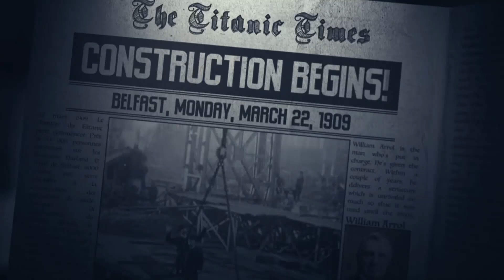Titanic: Anatomia de um Gigante | Promo RTP2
Estreou a 13 de Setembro na RTP2. Na noite de 14 para 15 de abril de 1912, o Titanic afundou-se nas águas geladas do Atlântico Norte. Mas há uma aventura praticamente desconhecida, tão incrível quanto o seu destino lendário: a da sua construção. ‘Titanic – Anatomia de um Gigante’ revela a história da construção do transatlântico mais lendário de todos os tempos, 110 anos depois da sua viagem inaugural e trágico naufrágio.